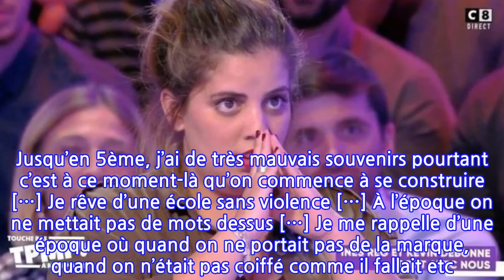“Envie de mourir”, les déchirantes confidences de l’humoriste Ines Reg,...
“Envie de mourir”, les déchirantes confidences de l’humoriste Ines Reg, malmenée...
La jeune femme est en effet passée de 76 kilos à 61 kilos entre juin et novembre 2020, soit 15 kilos en quatre mois ! "J’ai changé de corps et je me sens vraiment mieux. Mais c’est au-delà même de l’apparence. Je ne suis plus essoufflée, fatiguée pour un rien. Et surtout, je ne suis plus en train de chercher mille techniques pour me sentir à l’aise dans mes vêtements" a confié Inès Reg.Si la compagne de Kévin a résolu ce petit complexe, elle admet cependant avoir souffert pendant longtemps de sa petite taille. Dans un documentaire intitulé A bonne école, les enfants contre le harcèlement, diffusé dimanche 26 septembre à 18.25 sur Canal + Kids et disponible sur myCanal. Elle y fait de terribles confidences sur son passé d’enfant harcelé. "J’ai été harcelée dès l’école primaire à cause de ma petite taille. Jusqu’en 5ème, j’ai de très mauvais souvenirs pourtant c’est à ce moment-là qu’on commence à se construire […] Je rêve d’une école sans violence […] À l’époque on ne mettait pas de mots dessus […] Je me rappelle d’une époque où quand on ne portait pas de la marque, quand on n’était pas coiffé comme il fallait etc. on était la risée de tout le collège […] On n’oublie jamais" a-t-elle expliqué."Moi quand j’étais à l’école il y avait une nana qui était populaire […] des fois j’étais sa copine donc je passais des journées trop bien et puis d’autres jours elle avait décidé que je n’étais plus sa copine. Du coup tout le monde se moquait. C’était très dure. C’était cette fille-là qui gérait si j’étais heureuse ou pas […] Il y a une période où ça a vraiment été dur, les gens se moquaient de moi en permanence. Le pire c’est quand dans un silence on te lance la vanne : celle qui pique, qui fait mal, et tout le monde rigole sauf toi. Tu as envie de mourir […] J’ai tellement de souvenirs de moi seule dans la cour de récré, à marcher et à attendre que le temps passe pour pouvoir retrouver ma famille." a-t-elle raconté.